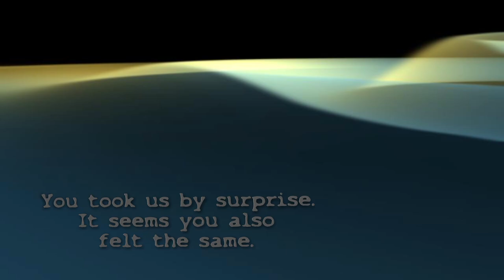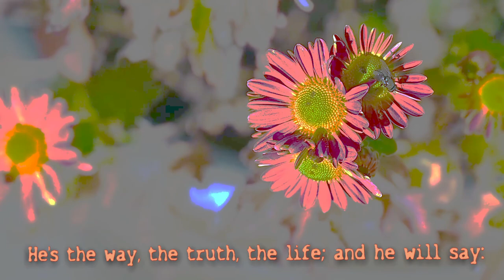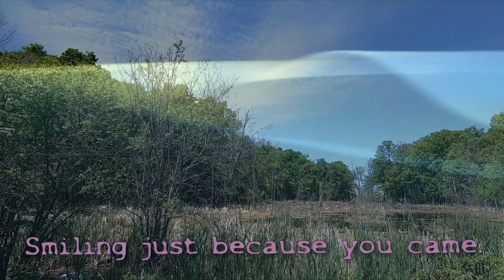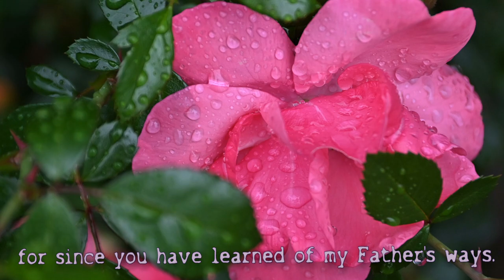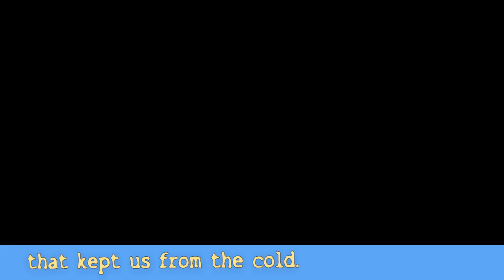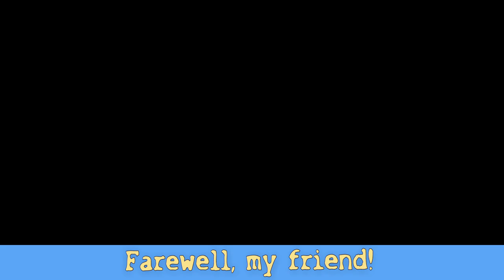Smiling (Kinsfolk Funeral) Lyrics Version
Sorrow and joy can meet at funerals for our loved ones.